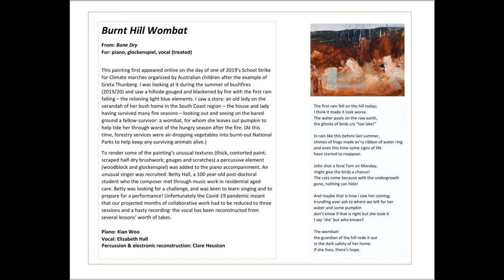Burnt Hill Wombat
Burnt Hill Wombat by Clare Heuston, from "Bone Dry" by Alexandra Plim

Dr Elizabeth Hall: vocal
Kian Woo: piano
Clare Heuston: woodblock
Elizabeth Yung Cheung: glockenspiel